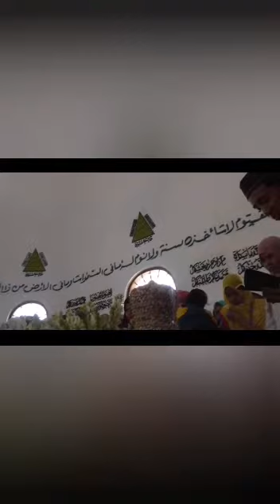Ziarah Habib Ahmad Tempel bersama 4 istri Gus Fuad Plered dipimpin Gus Samo( putra 1 Gus Fuad)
Backsound lagu Sholawat Cinta Rofaband,cipt Gus Fuad Plered